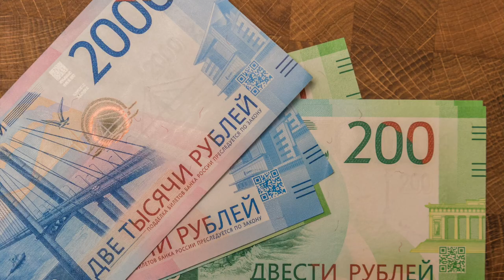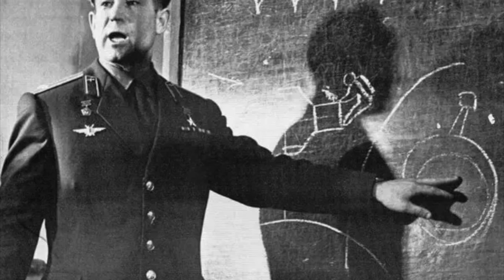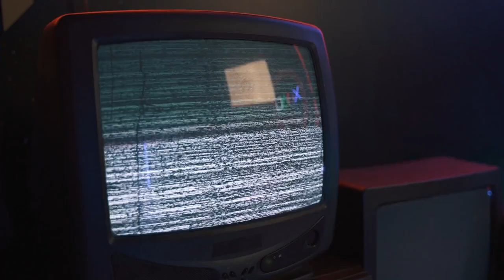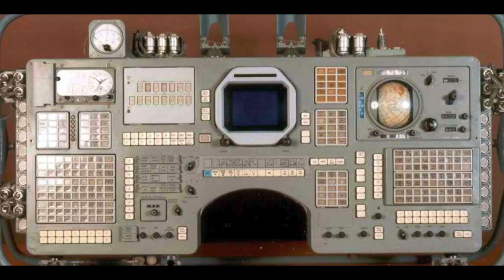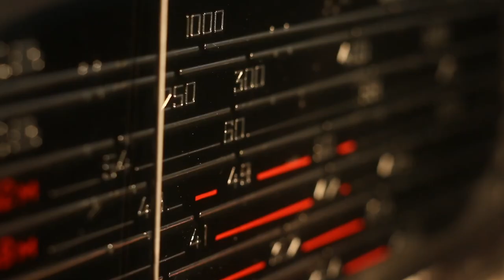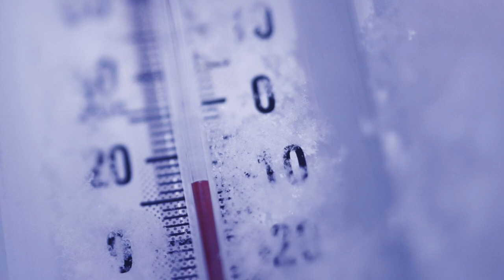Behind the Scenes of the First Space Walk Was Actually Terrifying!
This is the recollection of how the first space walk in history almost ended in a disaster. Not just once but multiple times death was knocking at the door. Fortunately these astronauts survived to tell their story and experiences in space.